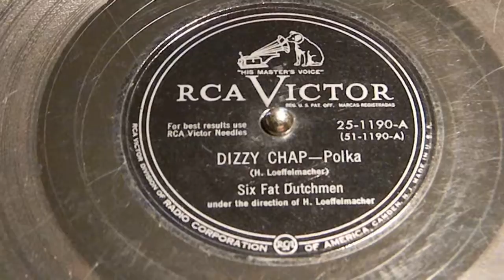Dizzy Chap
Polka
Six Fat Dutchmen
RCAVictor 25-1190-A